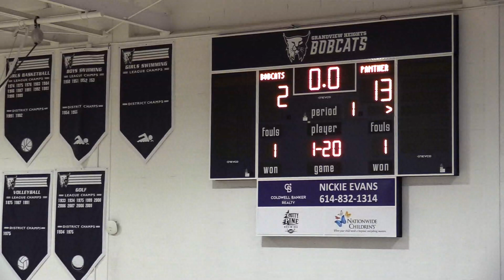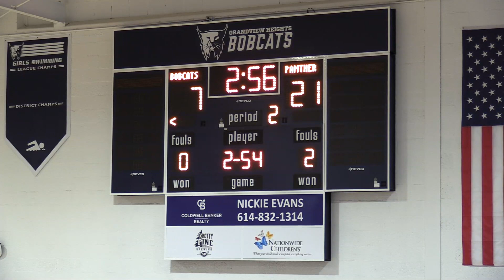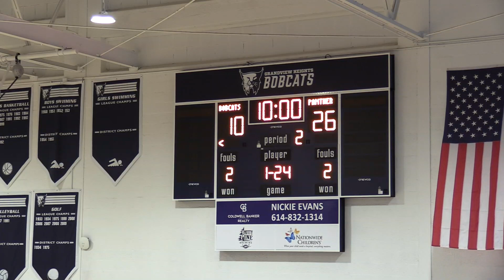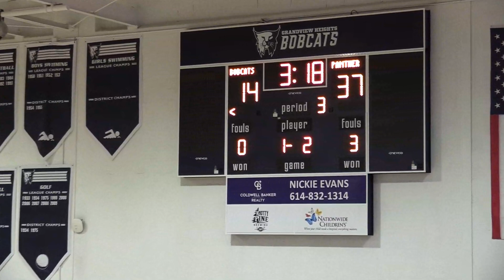FHS JV Basketball @ Grandview Heights part 1